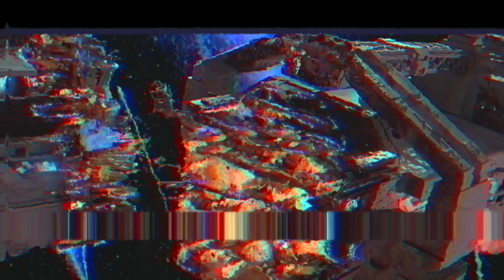PAUL VERHOEVEN greatest hits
Paul Verhoeven is one of the grand masters of modern cinema. Already a beloved film director in his native Netherlands, Paul went to the US in the 80s and enthusiastically embraced the Hollywood aesthetic of sex & violence - making multiple hit movies in a brash, sleazy and confident style.

His work was always clever and funny enough to get away with it, and the films he directed remain popular and influential to this day.

Famous for 3 science fiction classics - Robocop, Total Recall & Starship Troopers - he also had a giant mainstream hit with Basic Instinct.

His movies often courted controversy and even his biggest misfire Showgirls became a cult classic.  Flesh & Blood (his first American movie) was an edgy medieval drama and Hollow Man remains an underrated horror. I've also included Black Book just because I loved it so much but it's not a Hollywood film like the others, it was the first film he made on returning to Holland.

Paul has described his action movies as 'fascism for liberals' which I thought was a funny quote. He also regularly justified the extreme violence in his films as a reflection of his youth, growing up in Holland during WW2. There are many interesting interviews if you search his name.

Actors that worked with Paul include - Arnold Schwarzenegger, Sharon Stone, Michael Douglas, Casper Van Dien, Denise Richards, Neil Patrick Harris, Michael Ironside, Rutger Hauer, Ronny Cox, Peter Weller, Kurtwood Smith, Miguel Ferrer, Rachel Ticotin, Kyle Maclachlan, Gina Gershon and Elizabeth Berkley.

The music in the video is Josh Wink Higher State of Consciousness - which was a hit in 90s UK when Verhoeven was one of the world's biggest directors.  Suggest another director or actor for a greatest hits video in the comments.

Here's another montage video - a celebration of the Alien movies